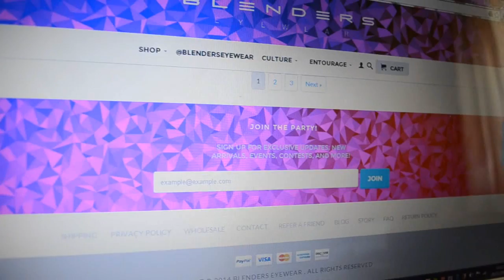Gafas de sol Blenders